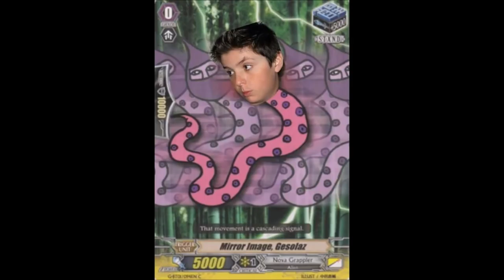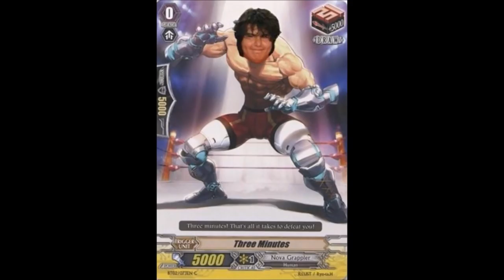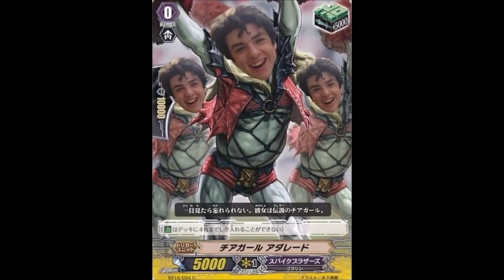Nexus Corps Q&A Answers!